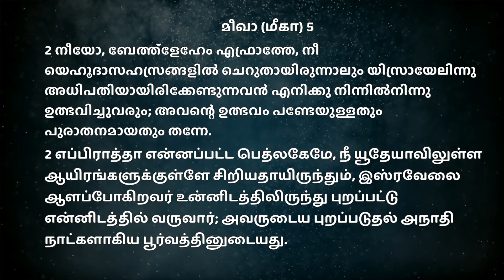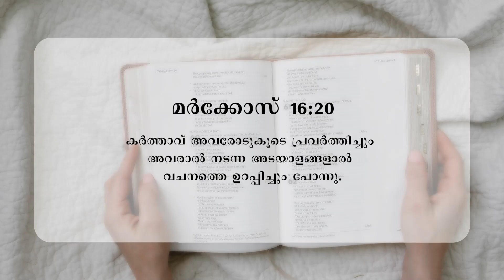അപ്പത്തിന്റെ ആലയം! || Br.Tony Francis || CHRIST GENERATION MINISTRIES || INDIA